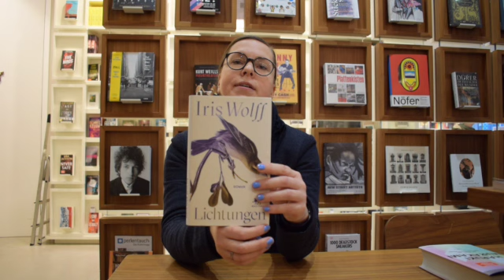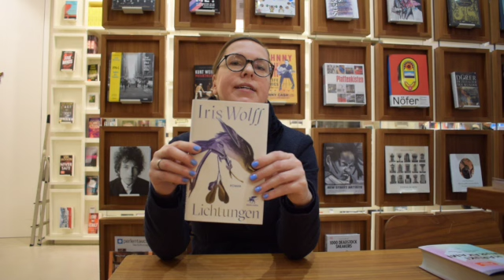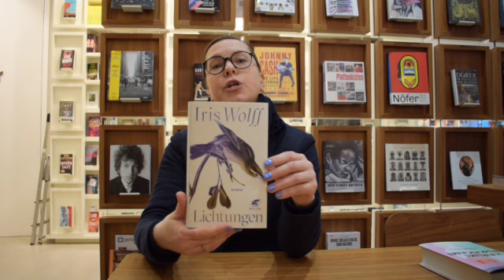stories! Quickie // "Lichtungen" von Iris Wolff // Simone Finkenwirth empfiehlt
stories! Buchhandlung Videoempfehlung von Iris Wolffs poetischen Roman "Lichtungen", der laut Simone Finkenwirth zum innehalten einlädt